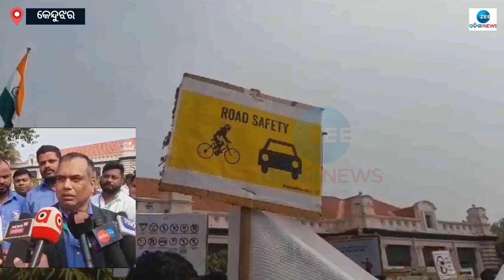Road Safety Awareness Programme: କେନ୍ଦୁଝର ଜିଲ୍ଲାରେ ସଡ଼କ ସୁରକ୍ଷା ସଚେତନ କାର୍ଯ୍ୟକ୍ରମ ପାଳନ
Road Safety Awareness Arogramme: କେନ୍ଦୁଝର ଜିଲ୍ଲାରେ ସଡ଼କ ସୁରକ୍ଷା ସଚେତନ କାର୍ଯ୍ୟକ୍ରମ ପାଳନ
ବସୁନ୍ଧରା ଯୋଜନାରେ ଭୂମୀହିନ ମାନଙ୍କୁ ପଟ୍ଟା ପ୍ରଦାନରେ ଜଗତସିଂହପୁର ଜିଲ୍ଲା ପ୍ରଶାସନର ଟାଳଟୁଳ ନୀତି ବିରୋଧରେ ''ଅଲ ଓଡିଶା ଭୋଇ ସମାଜ ବିକାଶ ପରିଷଦ'' ପକ୍ଷରୁ ଜିଲ୍ଲାପାଳଙ୍କ କାର୍ଯ୍ୟାଳୟ ସମ୍ମୁଖରେ ବିକ୍ଷୋଭ ପ୍ରଦର୍ଶନ ସହିତ ଗଣ ଧାରଣା ଦିଆଯାଇଥିଲା । ଅଲ ଓଡିଶା ଭୋଇ ସମାଜ ବିକାଶ ପରିଷଦର ଜିଲ୍ଲା ଆବାହକ ଶଙ୍କର ଦାସଙ୍କ ନେତୃତ୍ୱରେ ଏକ ଶୋଭାଯାତ୍ରା ସ୍ଥାନୀୟ ସିପି ଛକ ନିକଟରୁ ଜିଲ୍ଲାପାଳଙ୍କ କାର୍ଯ୍ୟାଳୟ ପହଁଚି ବିକ୍ଷୋଭ ପ୍ରଦର୍ଶନ କରିବା ସହିତ ଗଣ ଧାରଣା ଦେଇଥିଲେ ।

About Channel:-